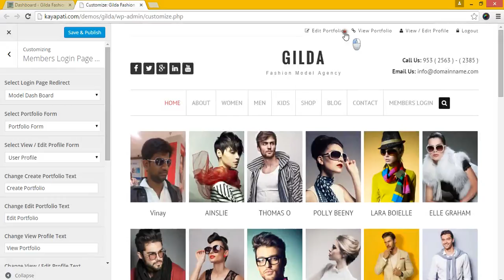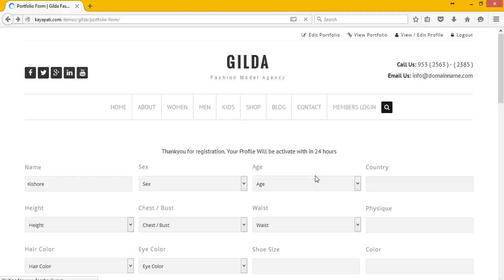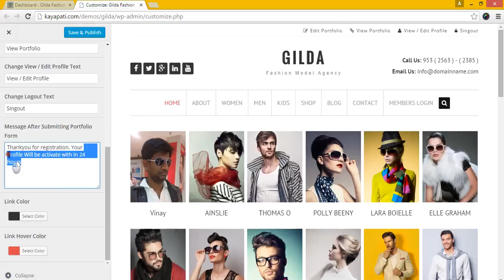Change User Profile, View Portfolio and Logout Text